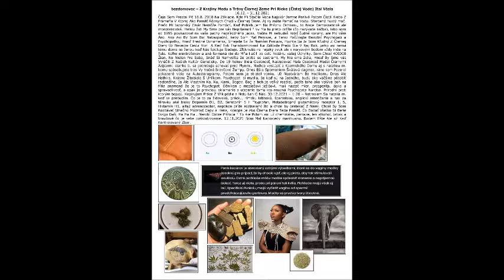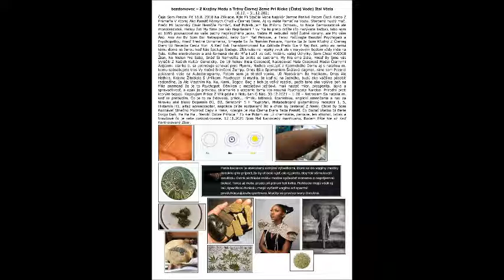31. 12. 2021 - udávam - súdne - psyche - Mp4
bezdomovec – Z Krajiny Medu a Trávy Čiernej Zeme Pri Rieke (Čistej Vode) Itai Včela
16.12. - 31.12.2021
Čaje Som Prestal Piť 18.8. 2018 Na Základe, Kde Mi Stačila Voda Najskôr Jemne Perlivá Potom Čistá Alebo Z
Prameňa V Ktorej Ako Pamäť Rôznych Chutí v Čiernej Diere. Aj vy máte Pamäť na Vodu. Sfarbený hustý moč.
Prečo Mi Japonský Cisár Nemôže Pomôcť, Keď Potrebujem Na Právnu Ochranu, to Nieje Demokratické ale
monoteistické. Hellou židi My Sme pre vás Nepríjemní ? vy Ma tu preto držíte (čo nazývate liečba), lebo som
od 1995 poukazoval na vaše pachy neprírodného jadra. Večne Mi nebudeš robiť čudné koruny, ale My vám
Áno. Ako Asi By Som Bol Nebezpečný, keby Som Mal Peniaze, a Teraz Počúvajte Bezcitní Psychopati a
Psychopatky, Hneď Trestné Oznámenia, Smejete Sa že Nemám Peniaze, Pozrite Sa Ja Som Kľudný Z Čiernej
Diery Už Nevedie Cesta Von A Keď Tak Transformovaná Na Základe Prečo Ste V Nej Boli. jarko asi nemá
tému doma so ženou keď Nás špicluje Sleduje. Zľaknutie na nejaký zvuk ale s nervovým bodom vždy inde na
Tele. Koľko elektrošokov a aké farmaká ste do Mňa tlačili za celú históriu vašej Úchylky. Som Chcel 400000
Žien, No Nielen Pre Seba, Snáď Si Nemyslíte že bratia so sestrami, My Nie sme židia, Hneď By Sme vás
Vylúčili Z Našich Kultúr Geneticky. Do 19 Rokov Biela Osobnosť, Nasledovať Mala Osobnosť Medzi Čiernymi
Ázijcami. stanko b. sa potrebuje schovať pred Plynmi, Nechce vystúpiť z Kozmického Domu aj s nataliou m.
komu spôsobujete tras Vy Večné Bravčové Žumpy. Dnes Ešte Spomeniem Škúlavú dagmar, ráno som Pozeral
pokazené vízie na Autostereegramy, Potom som ju stretol vonku. Už Neotváram Ba Hocikomu Dnes Ale
Hathira, Krásne Žltobiele S Uhlíkom. Psychopati si myslia, že keď sú na Jedného, budú ako väčšina pôsobiť
racionálne, Ja Ale Vlastním Ka, Ku, Kami, Bogov, Bog a boh je veľký rozdiel, podľa toho ako vplýva boh na
Mňa znamená že je to Psychopat. Däniken o mesiašovi ježišovi, mali nastať mier, prosperita, láska a
spravodlivosť, a opak je pravdou, sklamanie a utrpenie tomu kto neuzná Psychopata Narcisa. Prírodní proti
ktorým bojujú. Kopírujem Práce Z Wikipédie a Netu Len O Nás. 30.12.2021 – 1:20 – Netrasiem Sa natalia m.
keď sa prebudím. Čo je to za židovskú, grécku, rímsku latinskú, španielsku, anglickí američania a rusi za
férovku aké bloky Dopamín D1, D2, Serotonín 5 H Tryptofan, Metabotropný glutamátový receptor 1, 5,
Histamín H1, alfa2 adrenoceptor, napokon príde roztrasený žid a chcel by pretekať S Nami. Chcel By Som
Rozdávať Slnečnú Múdrosť Cepy a Heka, Konope Je Ako Čierna Diera Teda Pamäť, Čo Dodať Všetko Si Berie
Svoju Daň. Ha Ha Ha . Nerobí Dobre Príroda ? To Ale Potom ani už chemikálie, peniaze, len alkohol, tabak a
bravčové čo je sebe poškodzovanie. 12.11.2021 Som Mal Naposledy marihuanu, Budem Ešte Ale až Keď
Kontrolovaný Zber. Konope Má 20 Chromozómov, Y Je Dlhší ako X.